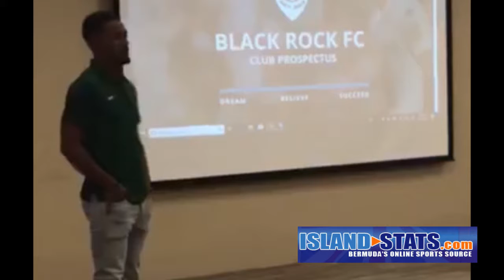Justin Donawa Blackrock Presentation